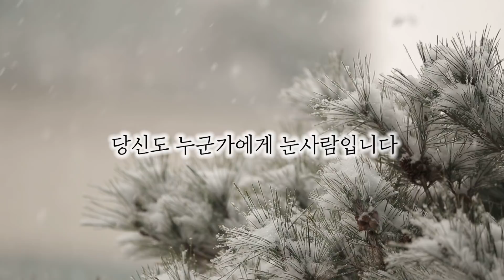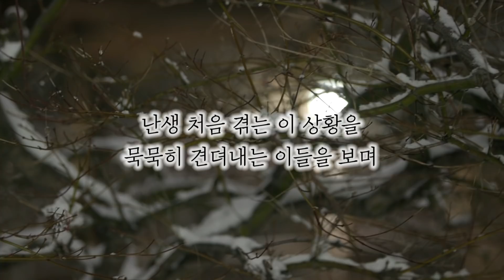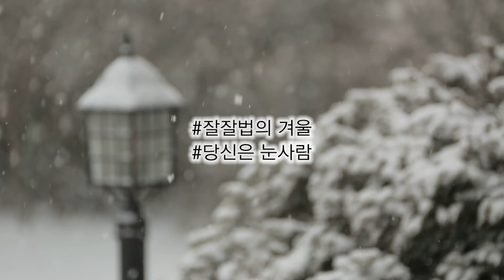잘잘법의 겨울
어제는 눈이 참 많이 왔습니다

퇴근 길 집으로 가는데
누군가 만들어놓은 눈사람이 눈에 띄었습니다

그 앞에 서서 아무 말 없는
하얀 눈사람을 바라보았습니다
눈사람을 손으로 쓰다듬었더니
손끝은 차가운데 마음은 따뜻해졌습니다

쉬이 끝나지 않는 코로나 때문에
많은 이들이 버거운 삶을 사는 요즘입니다

난생 처음 겪는 이 상황을 묵묵히 견뎌내는 이들을 보며
깊은 곳에서 애틋함과 존경의 마음이 올라옵니다

비록 힘들지만 이번에도 우리는
이 낯선 상황을 적응하고 넘을 거라고 믿습니다

명랑함과 유머를 잃지 않았으면 합니다
당신도 누군가에게 눈사람입니다

이 겨울 하나님께서 당신과 함께해 주실 것입니다

*삽입 음악은 아르보 패르트의 곡 ‘거울 속의 거울’ 입니다
연주자는 Maya Beiser입니다

여러분의 후원과 기도가 잘잘법 제작에 큰 힘이 됩니다.